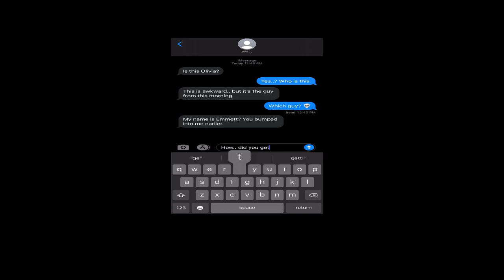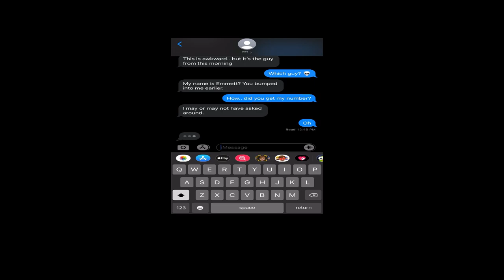Edgewood High Ep2 Minecraft Roleplay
eee this video got a bit interesting, between Emmett and Jack.. could there be something instore for them? Guess we'll have to find out \